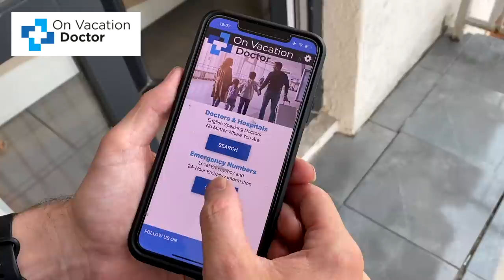MISSING DOCUMENTS! (Will They Let Us In to the USA?) [S4-E34]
00:00 - Intro
01:50 - Our Route for Today
07:06 - What is Burning Here?
09:12 - Arriving at the USA Border…

It is day 389 our Guinness World Record attempt to become the Youngest Pair to Circumnavigate the Globe by Motorcycle! In this episode we finally arrive at the USA border, but still missing a vital document needed to enter, can we be lucky enough to make it through?

📍Baja California, Mexico

⛺️ CAMPING GEAR ⛺️
Sleeping Mats